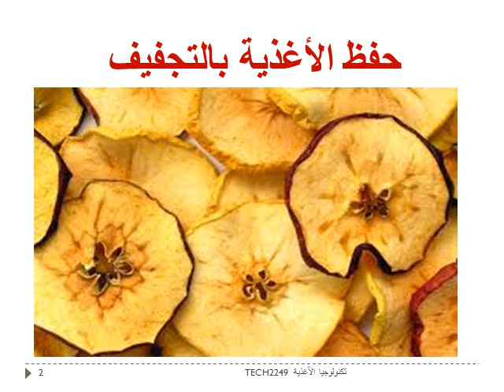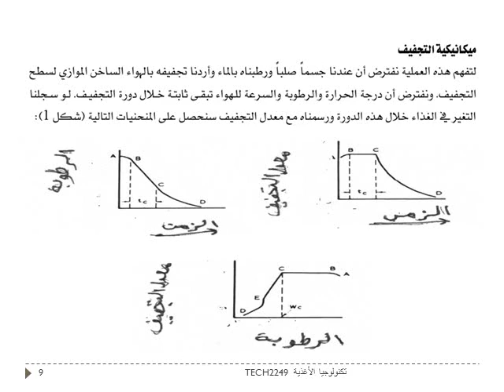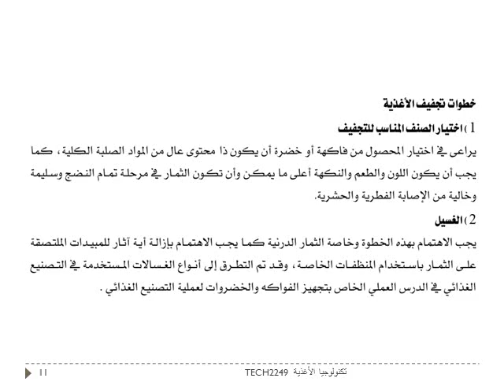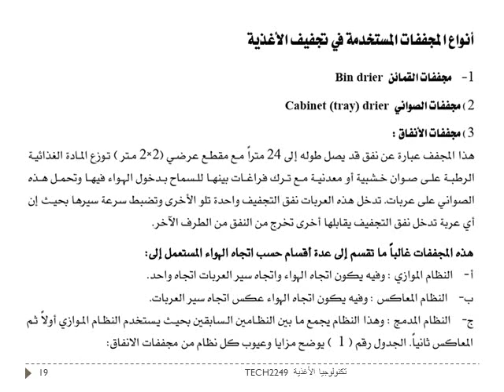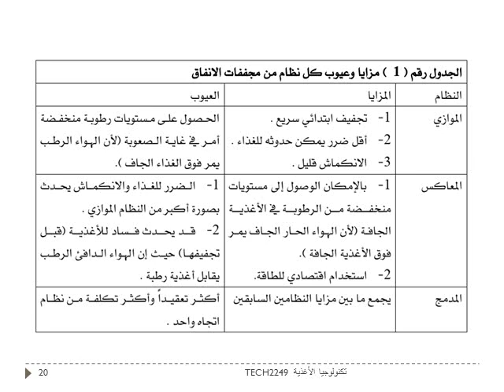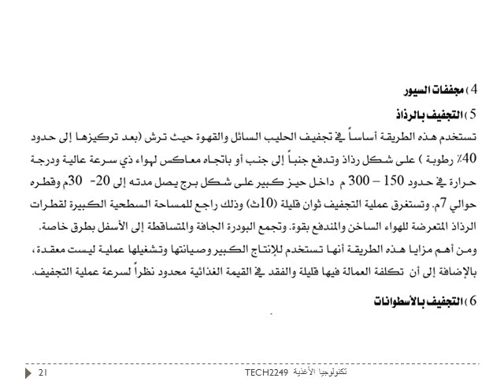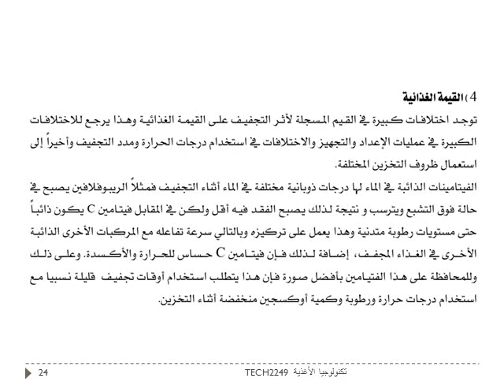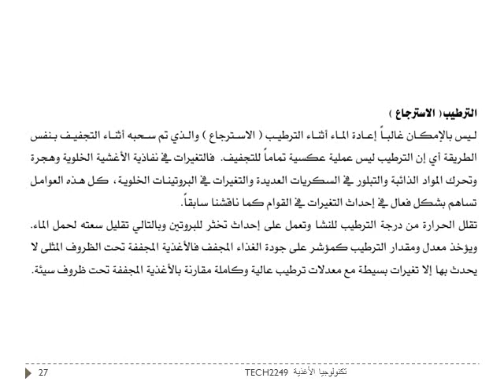TECH2249: Chapter 10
تكنولوجيا الأغذية
Subject No.: TECH2249
كلية التربية – تكنولوجيا التعليم
قسم المناهج والتدريس
جامعة الأقصى